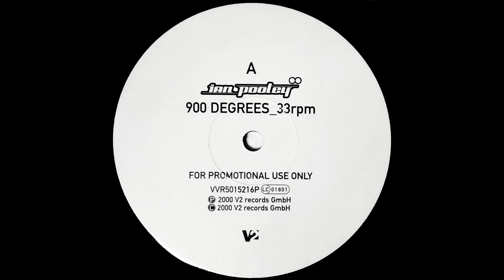Ian Pooley - 900 Degrees (Pooley's New Mix)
Ian Pooley - 900 Degrees

Label: V2 - VVR5015216P
Format: 2 x Vinyl, 12", 33 ⅓ RPM, Promo
Country: UK
Released: 2000
Genre: Electronic
Style: Deep House, House, Disco House

A: 900 Degrees (Pooley's New Mix)
B: 900 Degrees (Pete Heller Main Mix)
C: 900 Degrees (Tom Middleton Cosmos Party Mix)
D: 900 Degrees (Tom Middleton Cosmos Deep Dub)